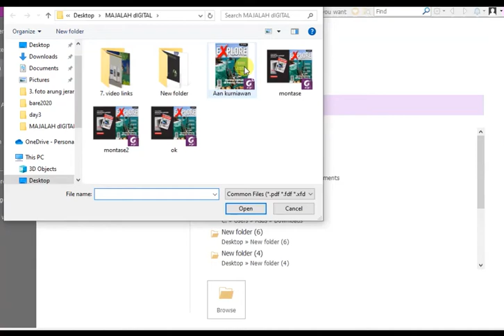how to print booklet in pdf with foxit reader